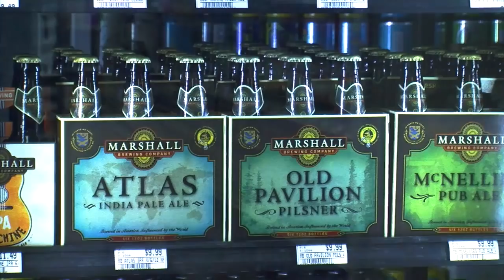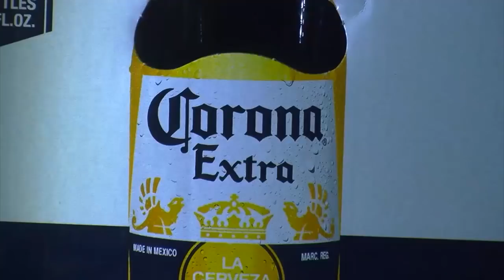Oklahoma's dry counties voted to go wet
As of Tuesday, all of 14 Oklahoma's dry counties voted to go wet ahead of October's implementation of liquor law changes that would have meant no beer or alcohol in dry counties.